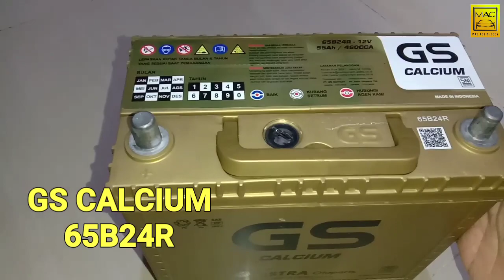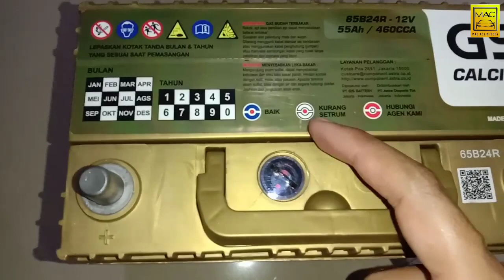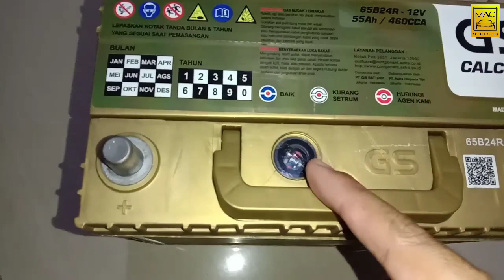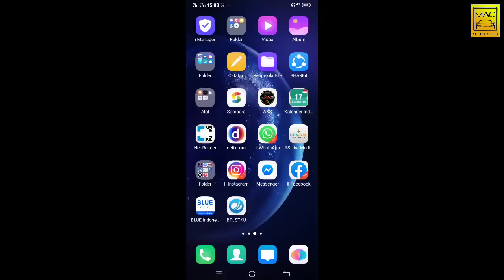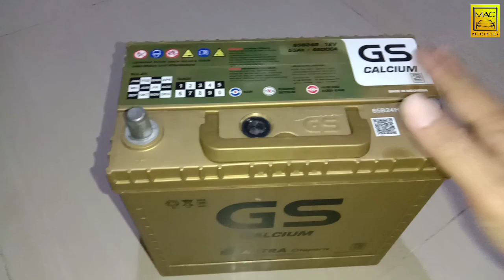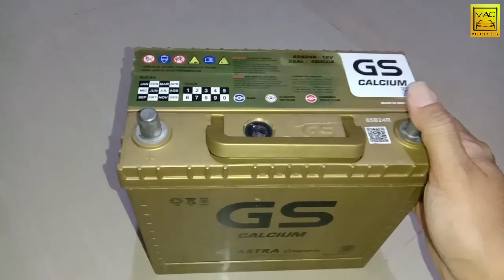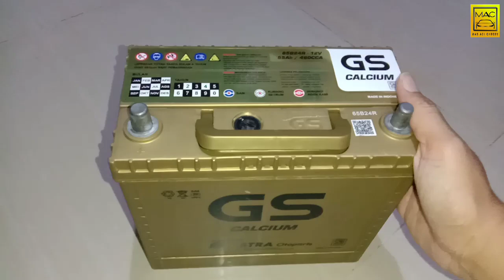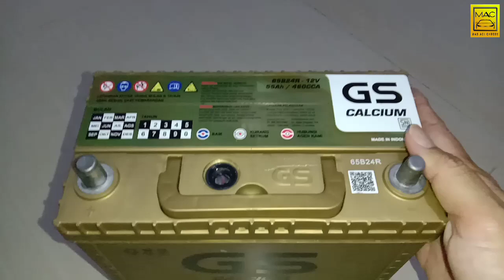Aki Mobil Avanza Xenia | Aki Mobil Full Audio | Aki Accu Baterai Battery Rush Terrios | Accu 65B24R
Aki GS Calcium 65B24R ini cocok untuk mobil Toyota Avanza, Rush, Daihatsu Xenia, Terrios dll.

Harga Rp 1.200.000 s/d 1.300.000

Kapasitas55 Ah (Ampere Hour)Tegangan12 V (Volt)Kategori

Aki mobil - GS Calcium

Cocok Dengan

Keterangan

GS Calcium, aki mobil terbaru dmengusung teknologi-teknologi terbaru sehingga dapat hadir dengan 3 keunggulan utama yaitu :

-Kapasitas ampere (AH) lebih besar (Bigger Capacity)

-Tenaga listrik (CCA) yang lebih besar (Bigger Power)

-Umur baterai yang lebih tahan lama (Longer Lifetime)